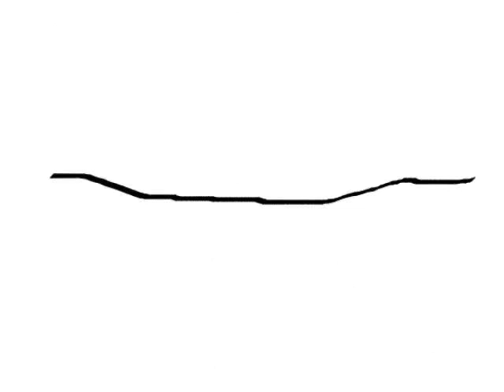Hemenis - 11. I'm Out, Peace (Test 2)